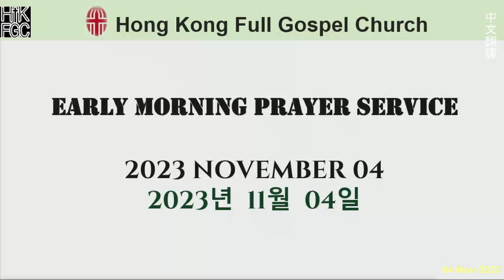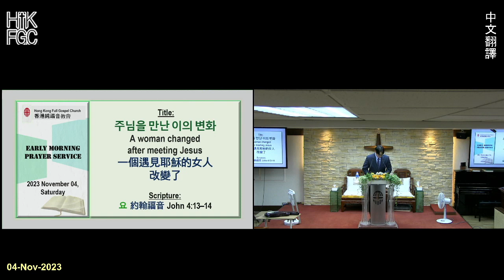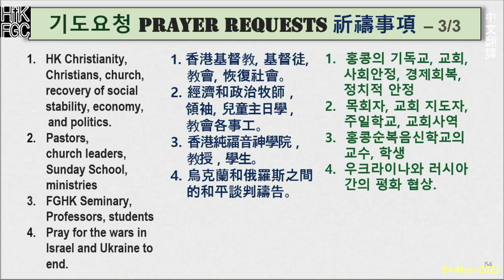20231104 HKFGC 2023 中文翻譯 Saturday 星期六 Early Morning Prayer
早禱會 牧師用 韓文、英文 講道
中文翻譯